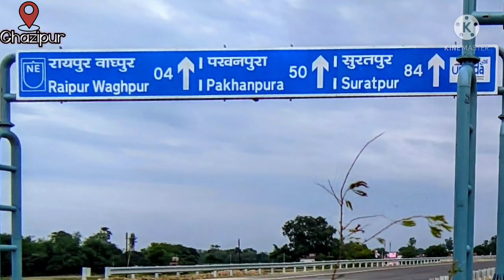Purvanchal Expressway Interchange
आज हम आपको दिखाएंगे पूर्वांचल एक्सप्रेसवे का वो इंटरचेंज जहां से मऊ और गाजीपुर दोनो जिलों के लोग पूर्वांचल एक्सप्रेसवे का आनंद ले सकेंगे।